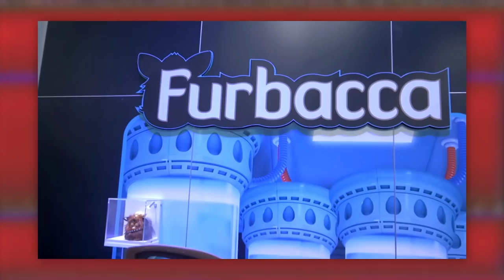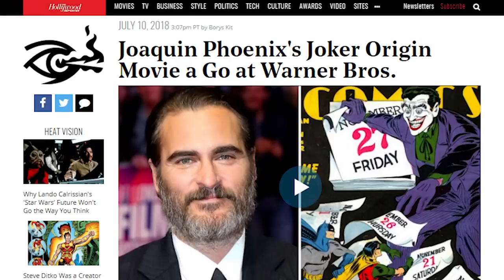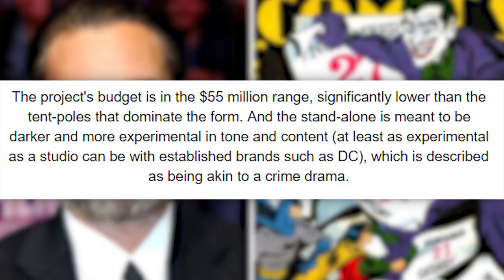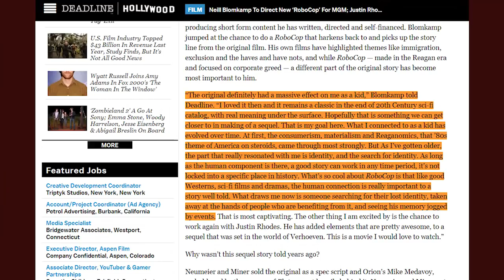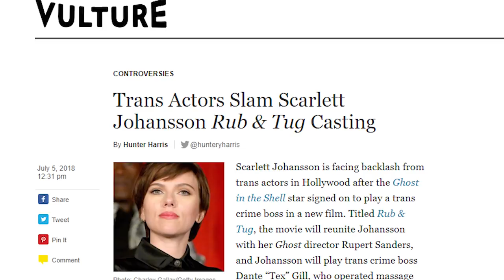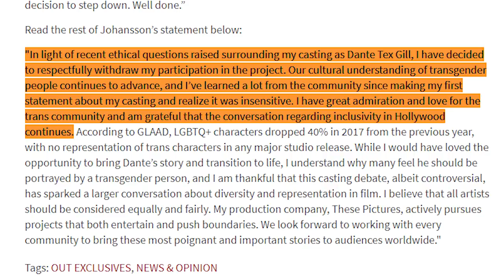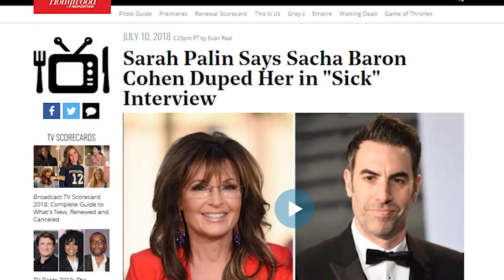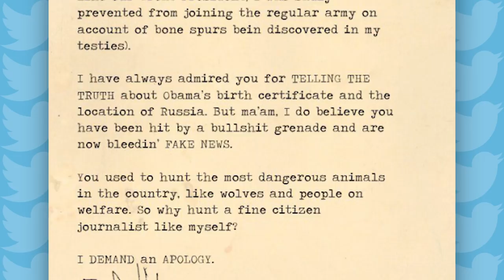Too Many Joker Movies?! Another Solo Film Confirmed! - News Dump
You're Not Seeing Double, there are two Joker movies coming out in the near future with two separate actors filling the role. Joaquin Phoenix was just cast in a new Joker film that appears to be an origin story film. We also cover the Scarlett Johansson casting drama, a New Robocop Film from Neill Blomkamp, Sacha Baron Cohen's trolling of Sarah Palin for Who is America, and remind you that Letterkenny is coming to Hulu!
Sources:
New Joker Film -

Sacha Baron Cohen vs. Sarah Palin -